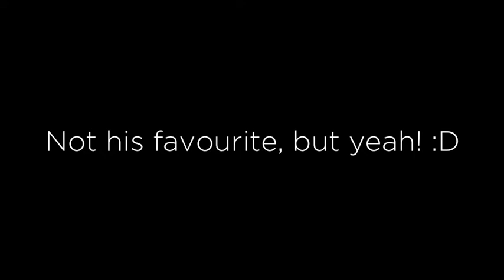Will Hank eat it? Part 10 - Cheddar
Hank Moody is our 2 year old male Pug, who like many other pugs, loooves to eat. This is a video blog to test what he actually will eat. Or what he won't eat. This is the hunt to find what Hank doesn't like.

Tenth episode is a piece of cheddar cheese. Sorry for the bad quality, but the iPhone 3GS' camera is not geared for bad indoor lighting. Enjoy!

Whats next?

Edit: Video has been lightened abit with YouTubes new editing tool.